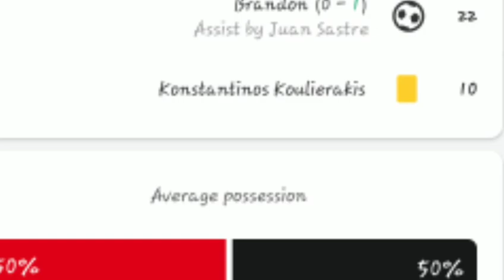Brandom Goal vs Olympiacos,Olympiacos vs PAOK Thessaloniki Fc (0-1)All Goals,Result and Highlights